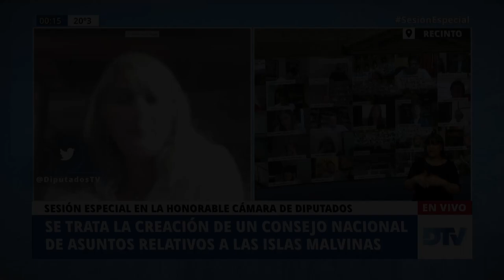Diputado Del Caño, Nicolás - 3ra. Intervención - Sesión Especial 04-08-2020 - PL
A fin de considerar:
1- ORDEN DEL DÍA 77. MENSAJE NRO: 0061/20 Y PROYECTO DE LEY POR EL CUAL SE AMPLIA EL PRESUPUESTO DE LA ADMINISTRACION NACIONAL (0004-PE-2020)
2- EXPTE. 0071-S-2020 PROYECTO DE LEY EN REVISIÓN SOBRE RESTAURACIÓN DE LA SOTENIBILIDAD DE LA DEUDA PÚBLICA INSTRUMENTADA EN TÍTULOS EMITIDOS BAJO LEY DE LA REPÚBLICA ARGENTINA. CON DESPACHO DE COMISIÓN.
3- EXPTE. 0056-S-2020 PROYECTO DE LEY EN REVISION POR EL CUAL SE APRUEBA LA MODIFICACION DEL ARTICULO 6 DE LA LEY ESPACIOS MARITIMOS -23968- SOBRE LA DEMARCACION DEL LIMITE EXTERIOR DE LA PLATAFORMA CONTINENTAL ARGENTINA.
4- EXPTE. 0058-S-2020 PROYECTO DE LEY EN REVISION POR EL QUE SE CREA EL CONSEJO NACIONAL DE ASUNTOS RELATIVOS A LAS ISLAS MALVINAS, SANDWICH DEL SUR Y LOS ESPACIOS MARITIMOS E INSULARES CORRESPONDIENTES, EN EL AMBITO DE LA PRESIDENCIA DE LA NACION.
5- ORDEN DEL DÍA 59. PROYECTO DE LEY. MODIFICACIÓN DEL ART. 44 DE LA LEY 26.061. DE PROTECCIÓN INTEGRAL DE LOS DERECHOS DE LOS NIÑOS, NIÑAS Y ADOLESCENTES.
6- EXPTE. 3795-D-2020 DE RESOLUCION. SOLICITAR AL PODER EJECUTIVO FACILITE EL ACCESO DE LOS JARDINES DE PRIMERA INFANCIA A LOS PROGRAMAS DE ASISTENCIA EN LA EMERGENCIA EN EL ACTUAL CONTEXTO DE LA PANDEMIA COVID-19.